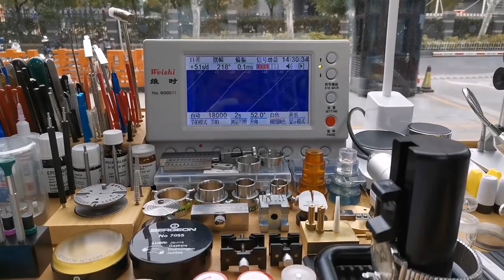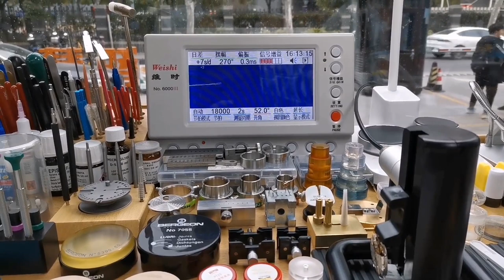ROAMER Swiss 17 Jewels Old Mechanical Watch Cal.414 | Oiling & Maintenance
In this video, we will be taking a closer look at a beautiful ROAMER Swiss 17 Jewels old mechanical watch with a Cal.414 movement. We will be demonstrating how to properly oil and maintain this vintage timepiece to ensure its optimal performance and longevity.

First, we will disassemble the watch and clean its individual components to remove any dirt or debris that may have accumulated over time. Next, we will carefully oil the various parts of the movement, including the balance wheel, escapement, and pallet fork.

Throughout the video, we will provide helpful tips and insights on how to properly maintain and care for your mechanical watch, including advice on when to service it and what to look for in terms of wear and tear.

Whether you're a watch enthusiast or simply want to learn more about the inner workings of mechanical timepieces, this video is a must-watch. So sit back, relax, and enjoy this informative and engaging demonstration of how to properly oil and maintain a ROAMER Swiss 17 Jewels old mechanical watch with a Cal.414 movement.

Thanks!